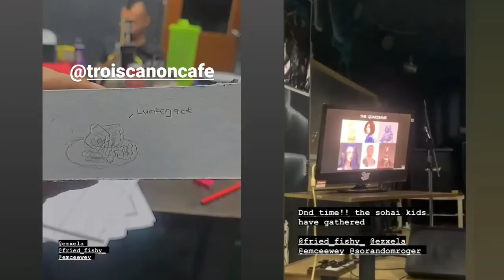Sonus Factorum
Sonus Factorum is the name of a Campaign of Dungeons and Dragons me and my friends play.

This is me just sharing with all of you the stories and adventures we go through as we have fun and play some D&D.

Art by:
Kenn Loh Designs